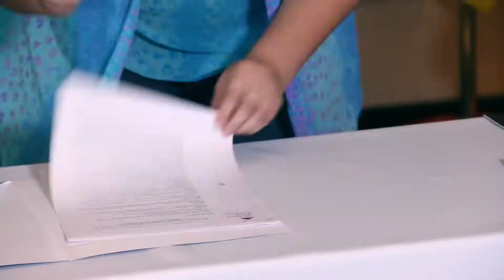2º Foro Internacional para un Mercado de Cine Andino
Segundo encuentro del Foro para un Mercado de Cine Andino en el Festival Internacional de Cine de las Alturas

Realizado por LA PATA PRODUCCIONES